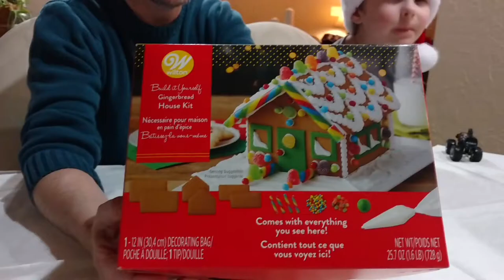Christmas Magic ✨🎄🎅 with the Reeds!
Christmas Home Transformation | & Carol Ann's PROOF that Christmas is Magic!!

REED All About It is a family-friendly Youtube family vlogging channel.